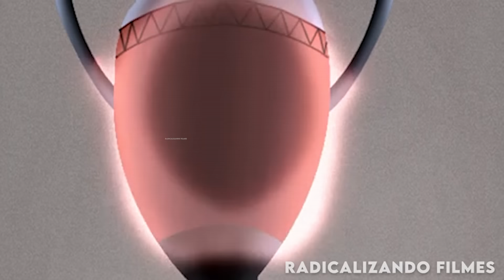A MULHER MARAVILHA DESCOBRIU QUEM É SEU PAI VERDADEIRO -RECAP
Olá, eu sou o Thales! O Episódio começa com uma grande tempestade tomando conta do mundo Inteiro. 2 bombeiros estavam indo atender uma emergencia, quando de repente o vento fez uma placa se quebrar e atingir o para-brisas do caminhão...
Mulher Maravilha retorna para sua casa de Themyscira apenas para descobrir que um poderoso feiticeiro chamado Felix Fausto transformou sua mãe e suas irmãs amazonas em pedra. Ela concorda em recuperar uma antiga relíquia em troca de suas vidas.

Série: Lig4 da Ju$tiç4 s3m Limit3s